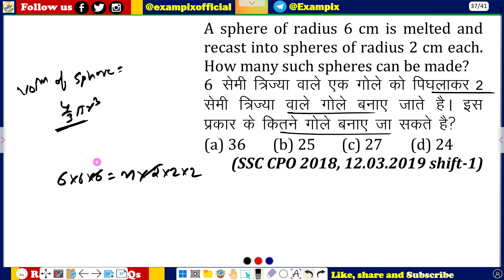A sphere of radius 6 cm is melted and recast into spheres of radius 2 cm each. How many such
A sphere of radius 6 cm is melted and recast into spheres of radius 2 cm each. How many such spheres can be made?